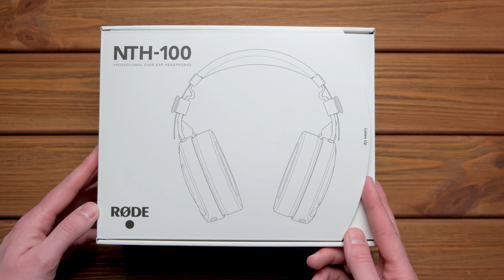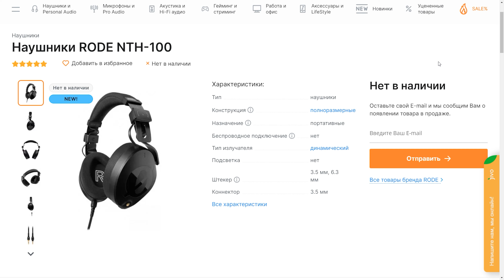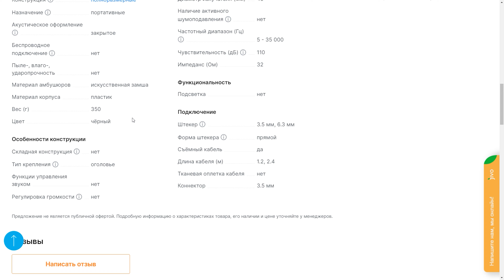RODE NTH-100 | ПРЕКРАСНЫЙ РАБОЧИЙ ИНСТРУМЕНТ, ИНТЕРЕСНЫЙ ДЛЯ АУДИОФИЛОВ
00:00 Вступление
00:55 распаковка
03:47 характеристики
04:59 звук
07:58 вывод